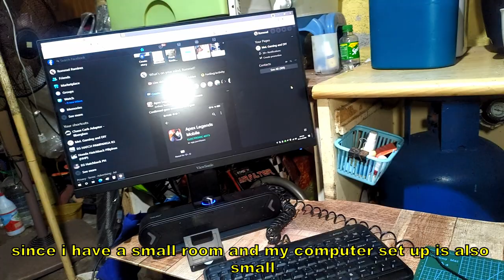DIY Table Extension for keyboard and mouse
some parts were changed to background music as it was hit by copyright, thank you for your understanding

If this video helped you, You can click the THANKS under the video or
You can support me through my

Gcash
Gina T

it will be much appreciated for my channel to grow